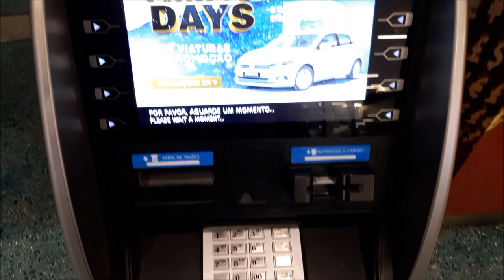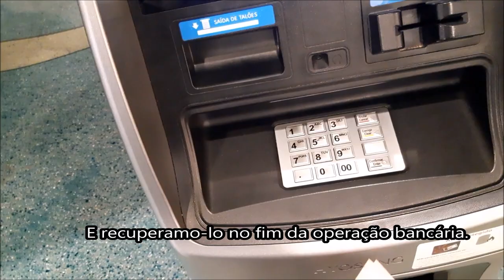MÁQUINA MULTIBANCO ATM QUE NUNCA ENGOLE O CARTÃO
É muito desagradável quando utilizamos uma caixa automática multibanco e o nosso cartão, por haver um qualquer problema, fica retido no interior da mesma. É claro que podemos recorrer ao MB Way e, assim, dispensar o cartão físico. Mas também há uma nova geração de máquinas multibanco que não tragam o cartão, não o devoram, não o deixam no seu interior. O cartão fica sempre à nossa vista. E, assim, realizamos uma qualquer operação, como levantamento de numerário. O cartão está sempre visível. Mantemos sempre contacto visual com o mesmo. Assim, não corremos o risco de ele ficar retido no seu interior. E recuperamo-lo no fim da operação bancária.